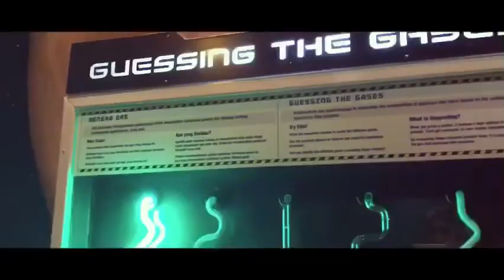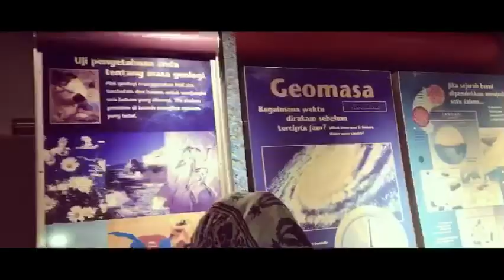Visit to Petrosains 28th August 2017